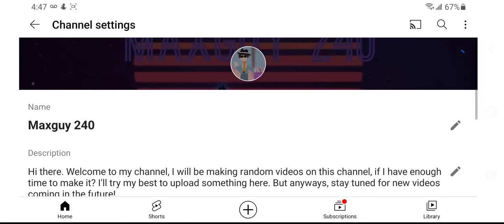If I Get Taken Damage, I Will Change My PFP Into Gus Ferguson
I hope I don't scare anyone away with this pfp? Cuz he sure is spooky! Also, this is Zender Man's father btw.